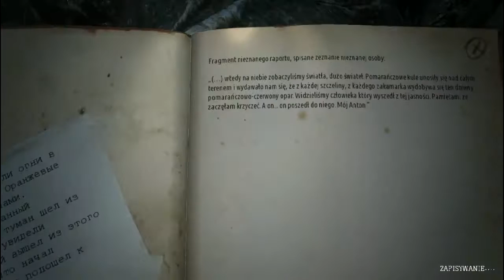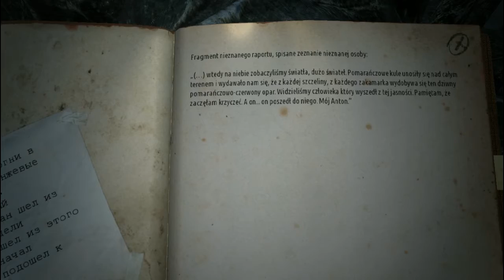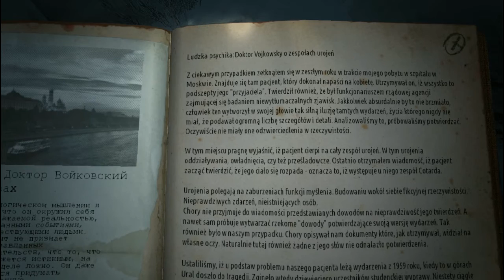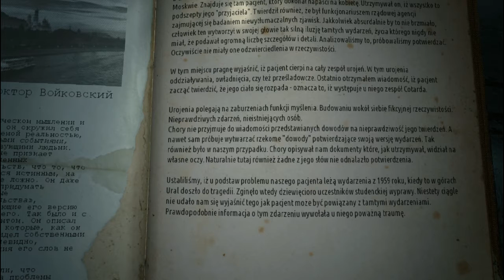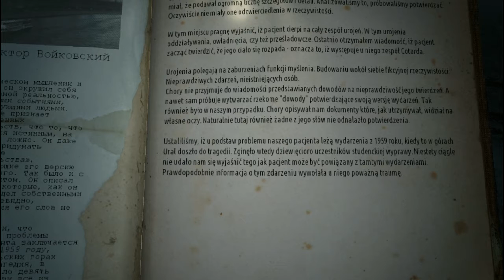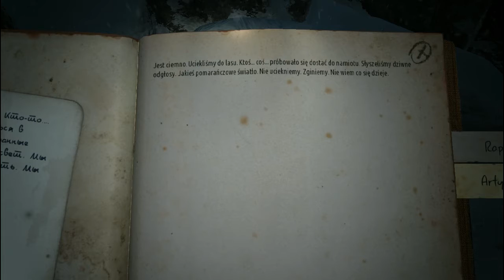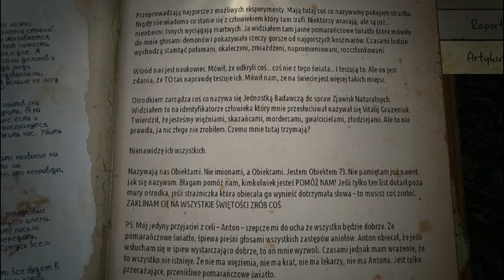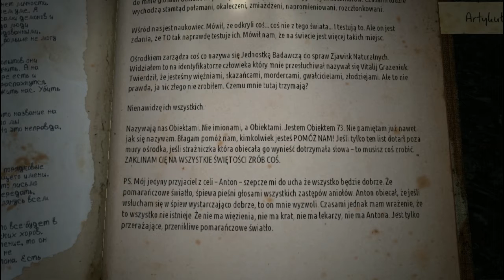NIESATYSFAKCJONUJĄCY KONIEC - Kholat odc.12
______________________________________________OPIS_____________________________________________

Kholat to gra przygodowa utrzymana w konwencji horroru. Tytuł opracował krakowski oddział polskiego studia deweloperskiego IMGN.pro. Fabułę gry oparto na prawdziwym wydarzeniu – tragedii na Przełęczy Diatłowa. Zimą 1959 roku grupa dziewięciu rosyjskich alpinistów wyruszyła na wyprawę w północną część gór Ural. Ekspedycja nie zakończyła się szczęśliwie – ciała jej uczestników odnaleziono na zboczu Cholat Sjakl (z języka mamansyjskiego „Martwa Góra”), nieopodal porzuconego obozowiska – większość zmarła z wyziębienia. Zastanawiający jest fakt, że namiot został rozcięty od środka, jak gdyby alpiniści musieli błyskawicznie stamtąd uciekać w środku nocy. Do dziś nie znana jest prawdziwa przyczyna tragedii. Kholat oferuje otwarty świat, który gracz obserwuje z perspektywy pierwszej osoby. Rozgrywkę oparto na schemacie znanym z Dear Esther – chodząc tylko po okolicy, kompletujemy skrawki fabuły w jedną całość. Akcja gry toczy się nocą, w mroźnym lesie, a drogę do celu należy odnaleźć samodzielnie. Pomocą w tym służy mapa i kompas, ale przez brak aktywnej pauzy korzystanie z nich jest ryzykowne, bowiem odwraca uwagę od tego, co w danym momencie dzieje się na ekranie. W żadnym momencie gracz nie podejmuje walki, a jedynym ratunkiem przed zagrożeniem jest ucieczka. W grze wykorzystano autorskie narzędzie nazwane „fear manager”. Jego zadaniem jest dostosowywanie czynników odpowiedzialnych za atmosferę grozy do poczynań gracza. Dzięki takiemu rozwiązaniu grającemu stale towarzyszy poczucie zagrożenia i dezorientacji. Trójwymiarowa grafika Kholat powstała w oparciu o silnik Unreal Engine 4.